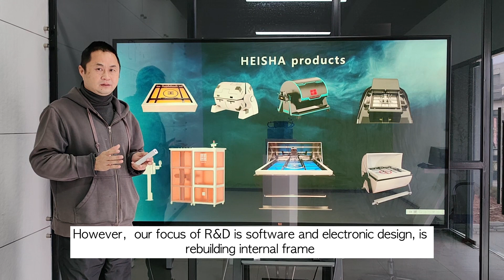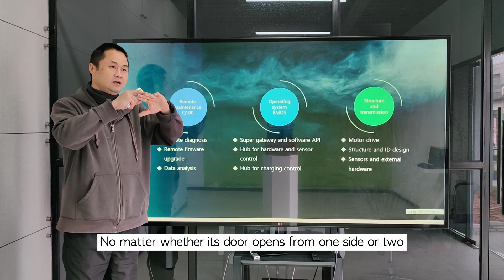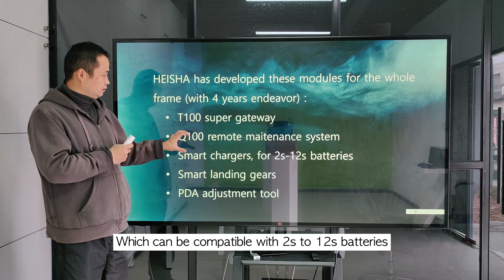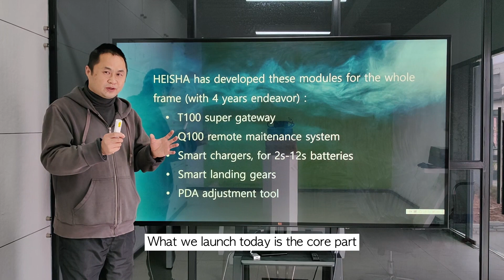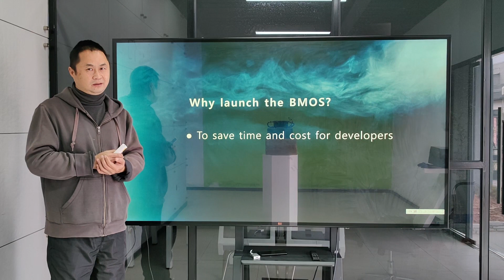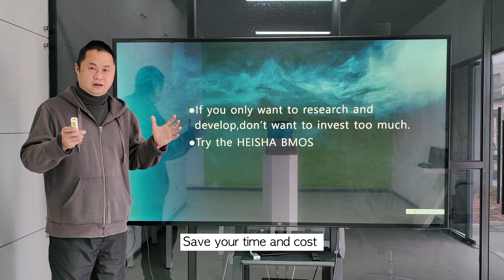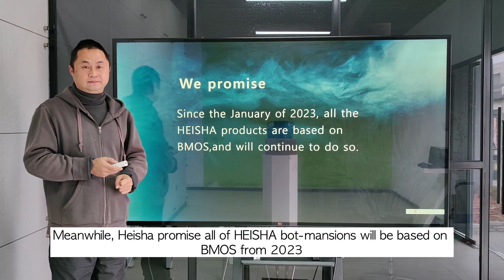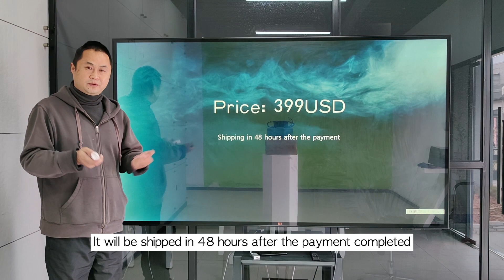HEISHA Bot-Mansion Operating System Launch Event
HEISHA Bot-Mansion Operating System (BMOS) is more than a super gateway, it is a bridge to connect the software and hardware.
To software providers, BMOS offers a brand new developing experience on the hardware connection. One connection to make all the HEISHA hardware work with your software.
Two protocols are involved in the BMOS, one is for local connection and adjustment of PDA, based on RS485’s Modbus RTU. The other is based on MQTT, for connecting the Q100 remote maintenance system, which can be connected with software platforms like MQTT API、RESTful API, or WebSocket API.
07:50:13 Price of BMO